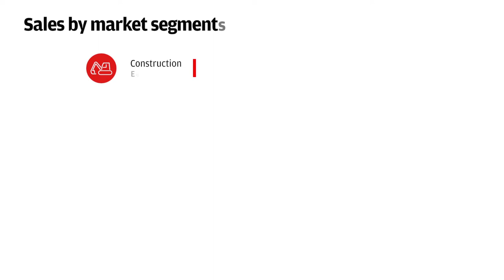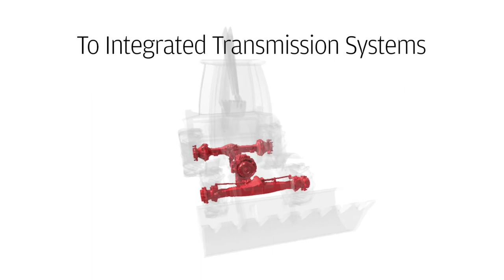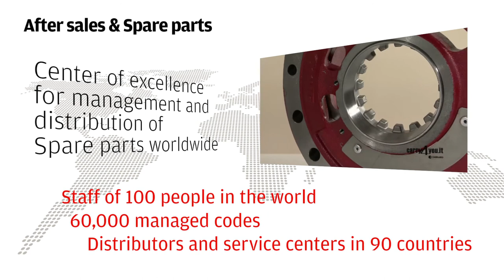Carraro SpA DriveTech Presentation HD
Made in Motion5